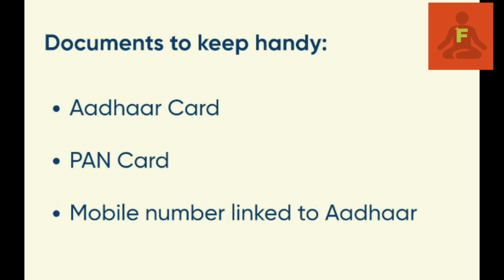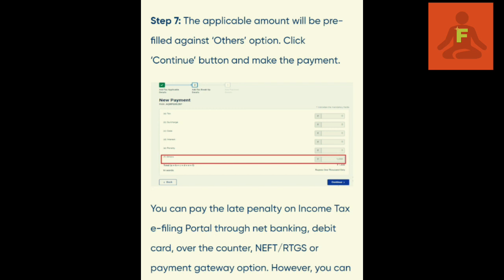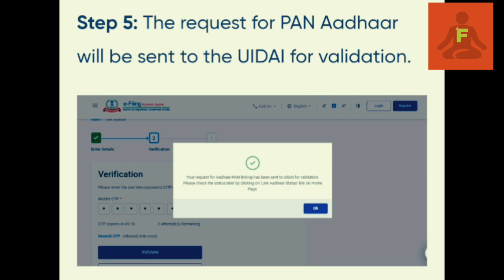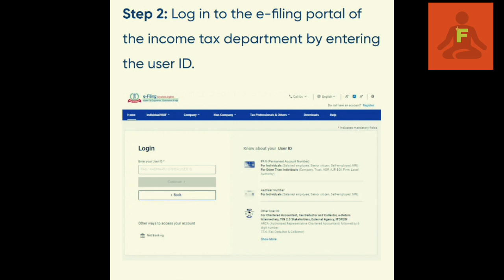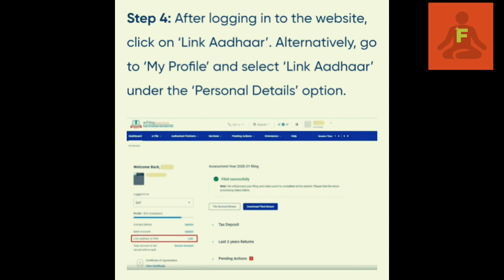How to link PAN to Aadhaar Card Easily online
link PAN to Aadhaar Card very Easily from home online